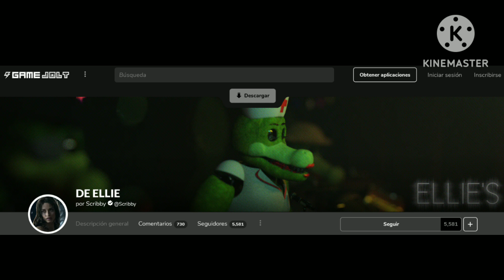9 curiosidades de ellie's (no es un especial de navidad)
pd: la razón de que lo subí tan tarde es que en la casa de mi abuela no hay internet por un incendio de hace dos días y como que unos postes de luz quedaron algo mal
y además de que hicimos la cena y los regalos antes del 25